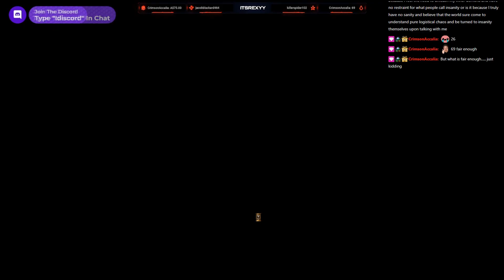SPARTAN CAMPAIGN - TOTAL WAR: ROME 2 | PART 1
FOR SPARTA!

AND LIKE THE VIDEO IF YOU ENJOYED IT!